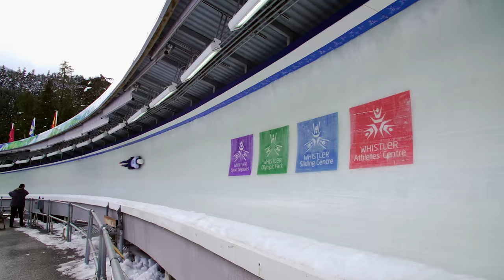USANA Athletes | Trust | USANA Video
Thousands of elite and professional athletes around the world trust their health to USANA and its third-party tested products, and it’s easy to see why. But hey, why not hear it from the champion athletes themselves? Listen as gold medalists, champion boxers and Grand Slam title holders explain why they choose USANA to fuel their award-winning performances.